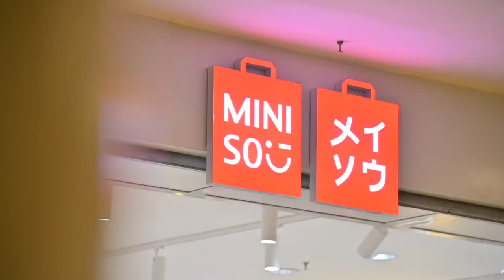Captain Penpen came to Italy with a MINIBUS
love2gether 🚌⁣Captain Penpen drove MINISOBUS to Miniso Italy , Take your love balloon and Penpen and travel through the streets of Naples~. Welcome to bus number 22, which will take your wishes to Wishing Stations around the world. 😉Have you seen MINIBUS? What is your wish?